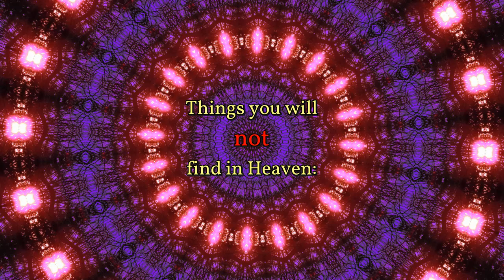Is Heaven For You?